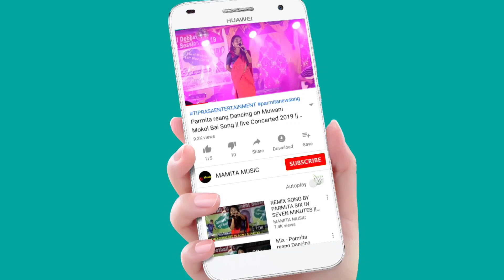TRADITONAL HOJAGIRI DANCE BY KHUMULWNG MUSICAL COLLEGE || TISF STATE LEVEL CONFERERENCE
TISF STATE LEVEL CONFERERENCE
Org:-Tripra Indigenous Students' Federation
At:- Agartala Town hall
Date:-30/09/2022

Original credit:-
Video Link:-

Copy Cover:-
Kaubru song
Kau bru
program video
Kokborok song
salka debbarma
Live performance
new song